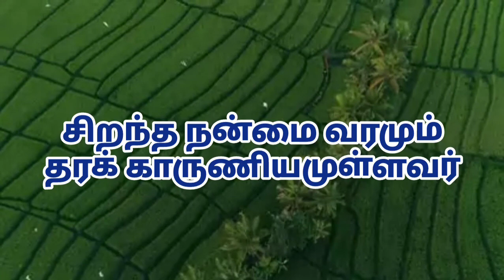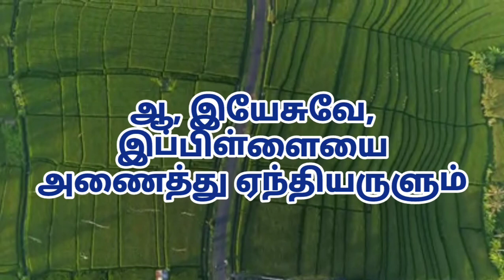தம்மண்டை வந்த பாலரை by our choir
தம்மண்டை வந்த பாலரை
ஆசீர்வதித்த ரட்சகர்,
இப்போதும் சிறுவர்களை
அணைக்கத் தயையுள்ளவர்.

குழந்தைகளுக்காகவும்
மரித்துயிர்த்த ஆண்டவர்
சிறந்த நன்மை வரமும்
தரக் காருணியமுள்ளவர்.

ஆ, இயேசுவே, இப்பிள்ளையை
அணைத்து ஏந்தியருளும்
அளவில்லாசீர்வாதத்தை
அன்பாகத் தந்திரட்சியும்